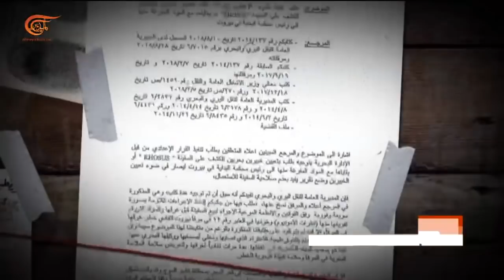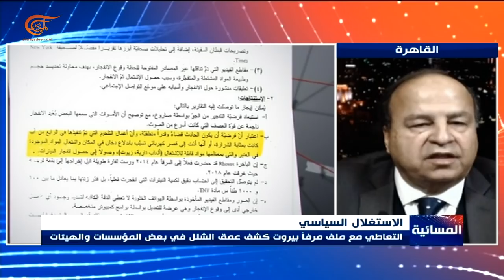المسائية | مرفأ بيروت: حقيقة الرواية.. ورواية الحقيقة | 2021-11-24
بعد حرب الروايات على قاعدة التضليل والتعتيم.. الميادين تكشف رواية الحقيقة عن انفجار مرفأ بيروت.. ماذا بعد؟ من عوائل الشهداء الى الرأي العام والمسؤولين.. وثائق برسم كل المعنيين.. أي روايات تسقط؟ سردية حقائق بعدما أصبح ملف التحقيقات مطية لأهداف سياسية.. هل تصويب المسار ممكن؟

00:00 مقدمة النشرة
05:52 ماذا بعد وثائقي رواية الحقيقة؟
12:05 التقييم القانوني لما ورد في وثائقي الميادين
16:39 عملية تعطيل الدليل: لمصلحة من؟
23:58 استغلال انفجار بيروت للضغط على أطراف معينة
32:06 آلية عمل اليونيفل في ما يتعلق بالمياه اللبنانية
39:07 أي مسار يفترض ان يأخذه التحقيق بعد رواية الحقيقة؟